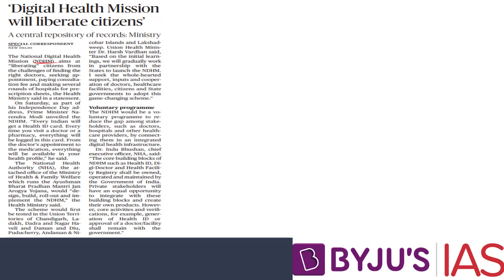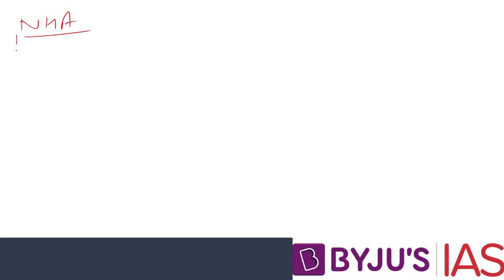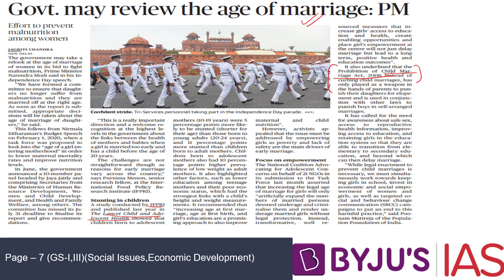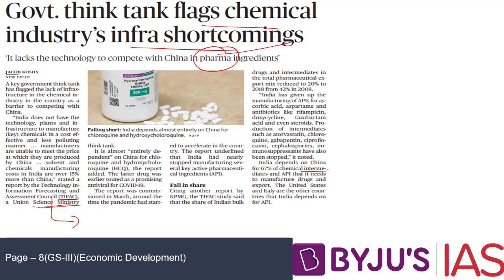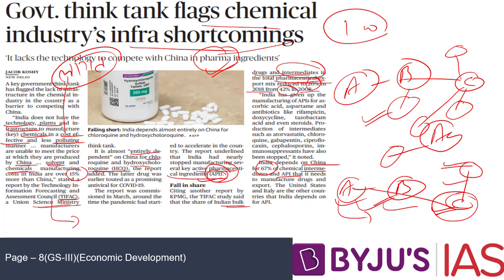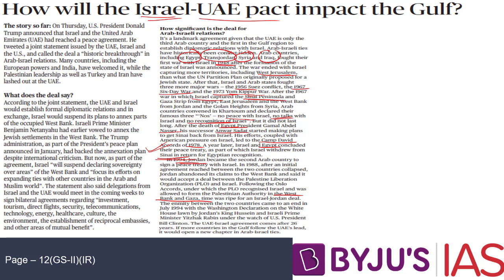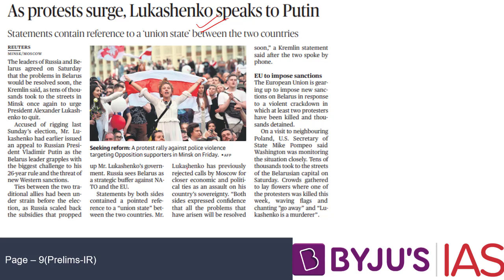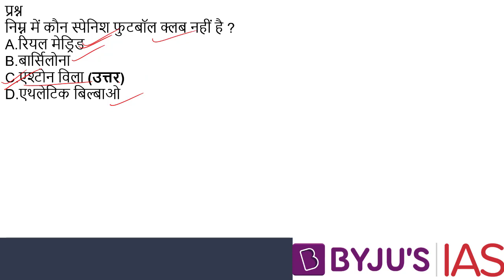समाचार पत्र विश्लेषण 16 अगस्त 2020 | Govt Exams | UPSC | CAPF | CDS | RBI | Other Govt Exams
In this lecture, we discuss news articles from The Hindu Newspaper for 16th August 2020 which are relevant from the perspective of UPSC, CDS, CAPF and several other government exams. The aspirants are advised to watch the entire video lecture for better understanding.